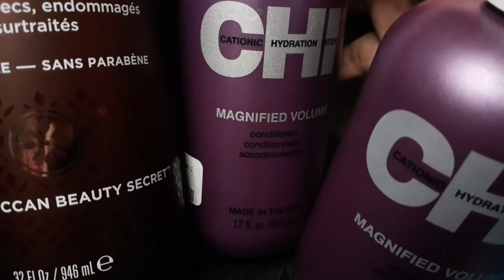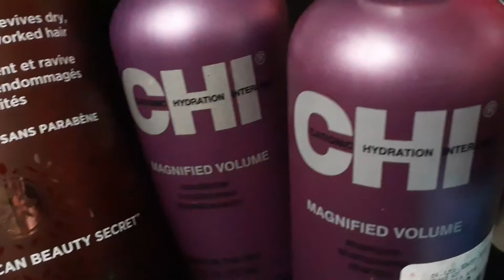products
Hi Everyone!!! This is Shah Khaleda from Canada. If you like any of my video please subscribe my Youtube Channel and please press the bell icon, so you will be notified when I publish a new video on my Youtube channel.
Regards
Shah Khaleda